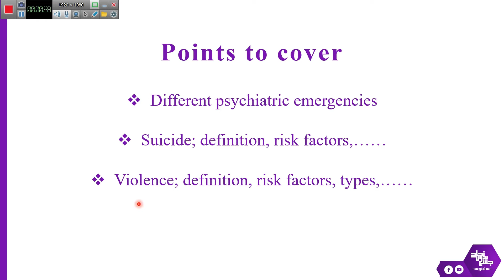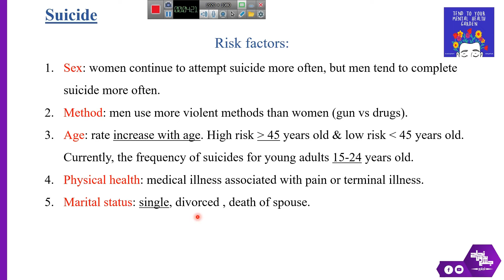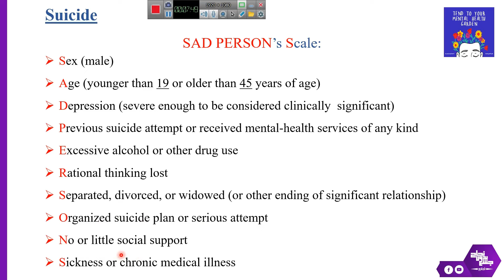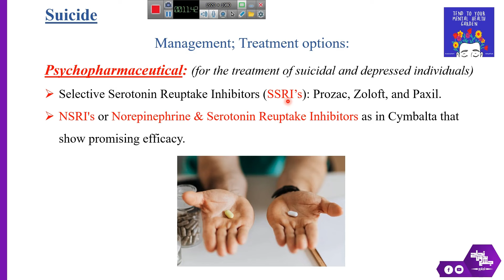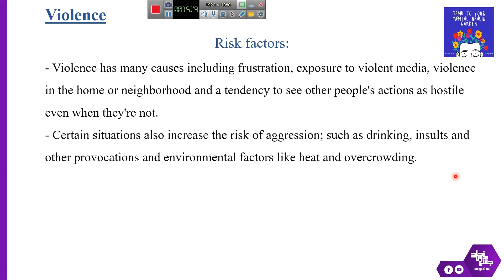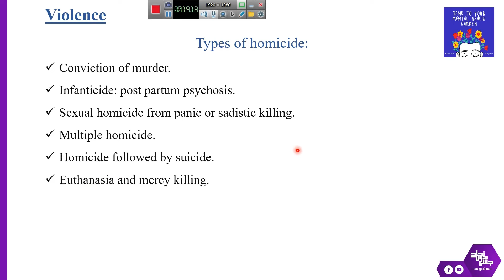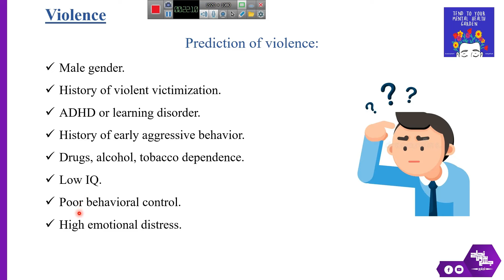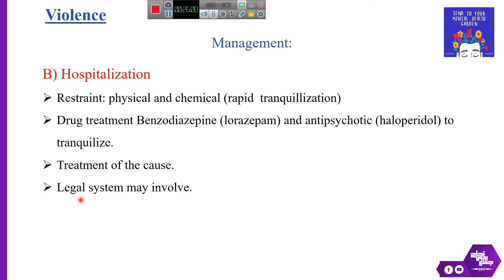Revision of L23, Emergency psychiatry, Psychiatry.